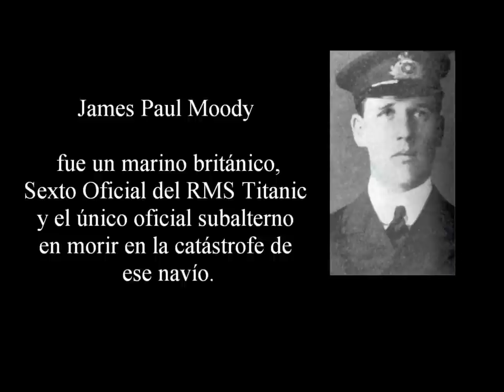100 años del Titanic, Oficiales: James Paul Moody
Fuente: Wikipedia